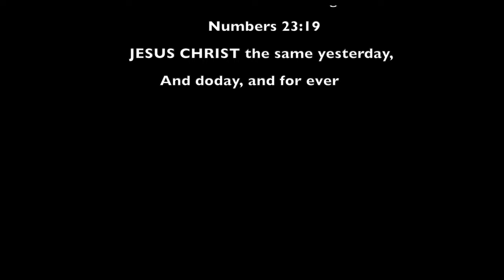Maradha En Yesaiya | மாறாத என் இயேசையா | Official Video | Tamil Christian song | Rev Thomas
Lyrics, tune , composition,and music by Rev Thomas Sang by Bro Ebenezer

மாறாத என் இயேசையா
மறக்காத என் தெய்வமே

என் நேசரே எபினேசரே
உனக்காகத்தான் நான் உயிர் வாழ்கிறேன்

உம் பாதம் அமர்ந்து உம் அன்பை நினைத்து உம் நாமம் உயர்திடுவேன்
ஐயா உம் நாமம் உயர்திடுவேன்

மாறாத என் இயேசையா
மறக்காத என் தெய்வமே

அபிஷேக தெய்வமே அருள் தாரும் தெய்வமே உம் ஆவி ஒற்றுமையா ஐயா உம் ஆவி ஒற்றுமையா

மாறாத என் இயேசையா
மறக்காத என் தெய்வமே

இருக்கின்ற தெய்வமே வருகின்ற தேவனே என் அருமை இயேசு நாதா
ஐயா என் அருமை இயேசு நாதா

மாறாத என் இயேசையா
மறக்காத என் தெய்வமே

மாறாத என் இயேசையா
மறக்காத என் தெய்வமே